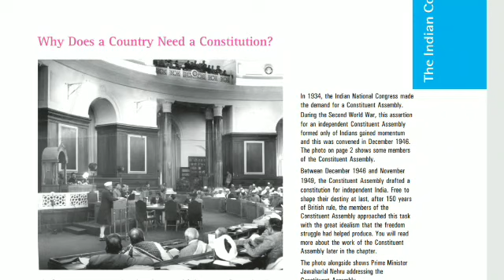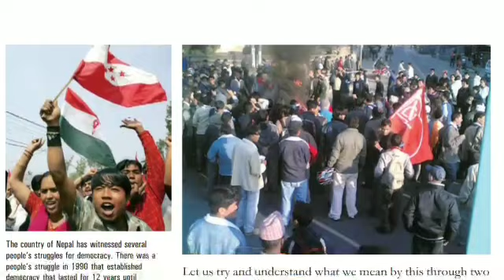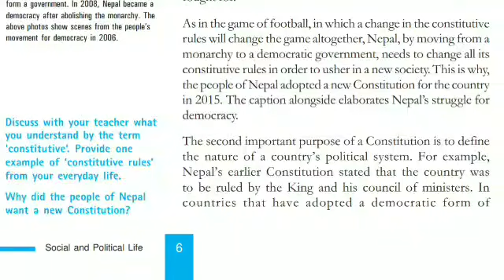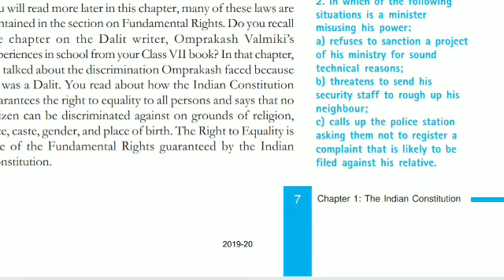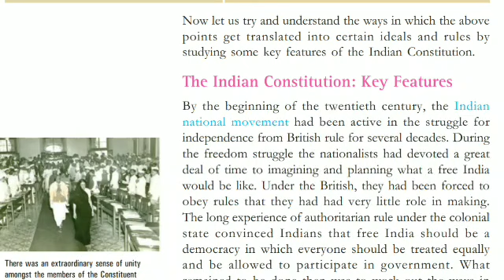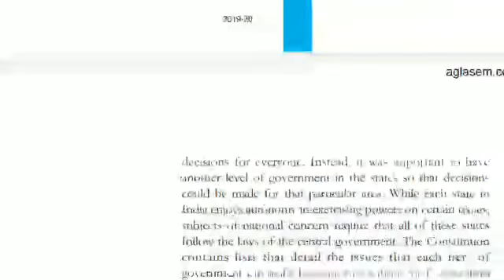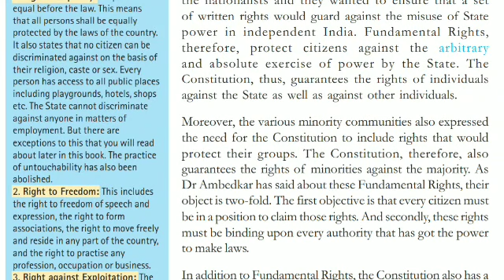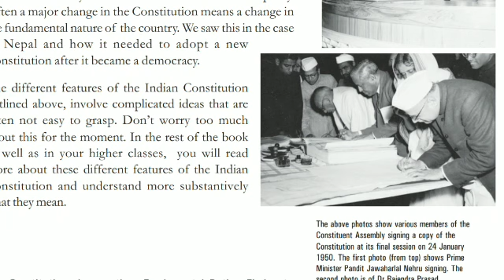GYAAN_HUB| CBSE | CLASS 8| CIVICS | CONSTITUTION | संविधान और इसकी प्रमुख विशेषताएं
Civics
Chapter- Indian constitution

* key pointsbabout constitution:-

*It's  the  longest constitution in the world with 448 articles, 22 parts, 12 schedules. The constitution was written on 26 November 1949, and was made the center of law in 26 January 1950.

 *Dr. B.R Ambedkar, chairman of the Drafting Committee, is often called the father of the Indian Constitution.

*The original copies of the Indian Constitution were written in Hindi and English.

*Both the versions of the Constitution, Hindi and English, were handwritten.

*The original Constitution of India was handwritten by Prem Behari Narain Raizada in a flowing italic style with beautiful calligraphy

*The Constituent Assembly, which first met on 9 December 1946, took precisely 2 years, 11 months and 18 days to come up with the final draft.